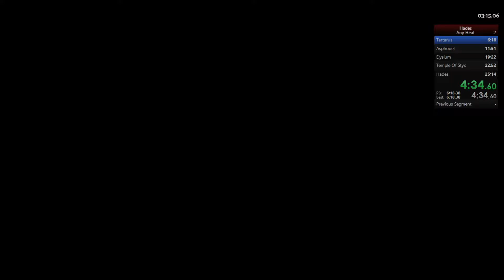12:50.92 HADES SPEEDRUN | ANYHEAT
LiveSplit died halfway through.
The best runs happen when you least expect it.

Timestamps:
0:00 Previous Run
1:30 Tartarus
6:40 Asphodel
11:35 Elysium
18:40 Temple of Styx
21:10 Hades

Music (In Order):
(Hades OST) Darren Korb - No Escape
(Hades OST) Darren Korb - The Pianful Way
(Hades OST) Darren Korb - Out of Tartarus
(Hades OST) Darren Korb - God of the Dead